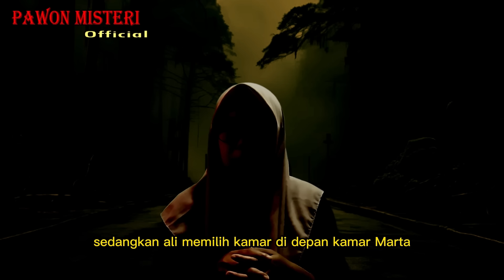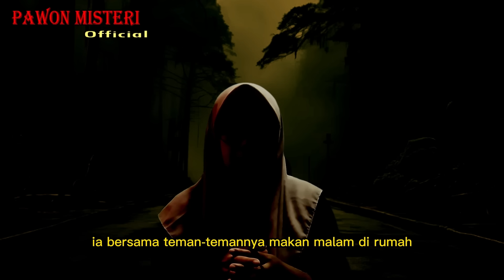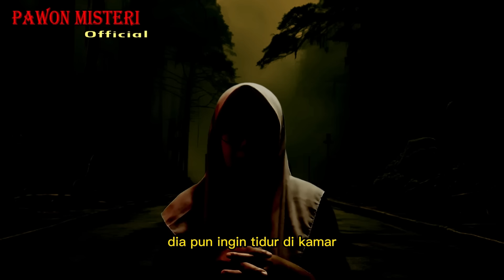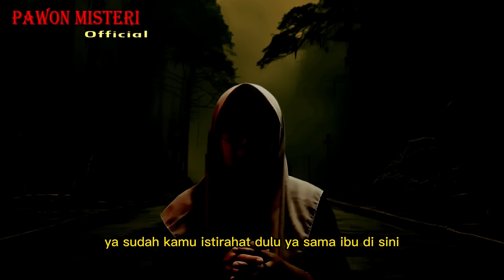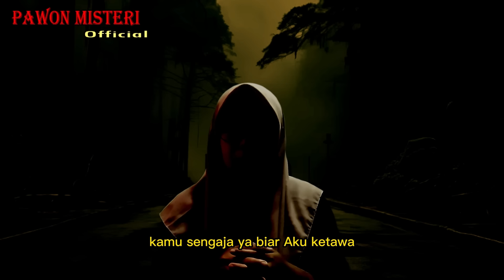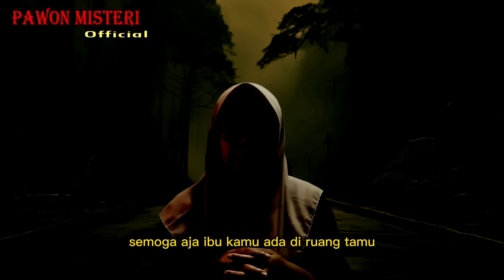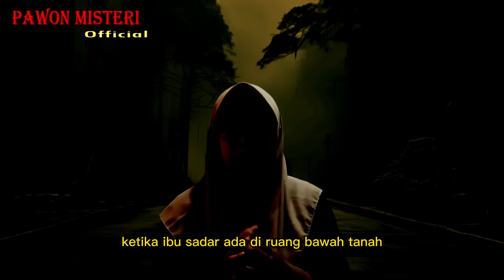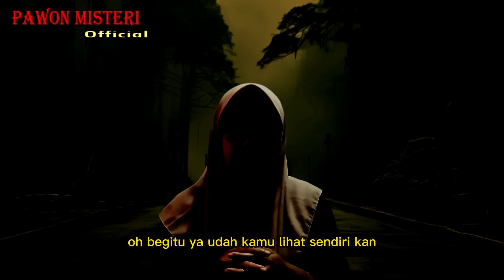TERLALU❗️❗️ BARU MENYESAL SETELAH ANAKNYA M4TI SATU PERSATU